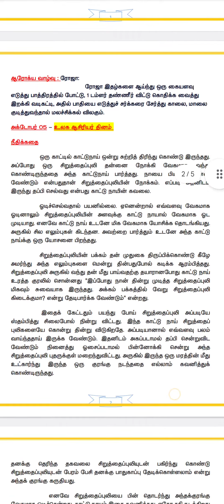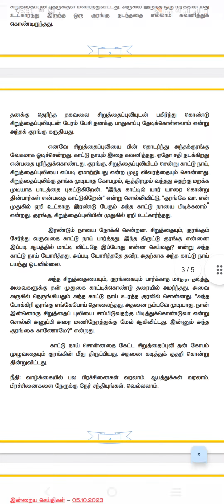school Morning Prayer Activity 05.10.2023|tamilmazlar